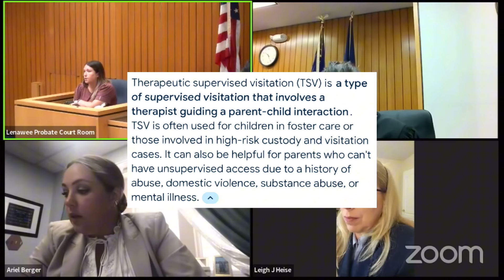Mom Says The Court Report Is Slanderous Against Them at custody court hearing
Mom is upset with the service workers and court report alleging that their report is slanderous and full
of lies.